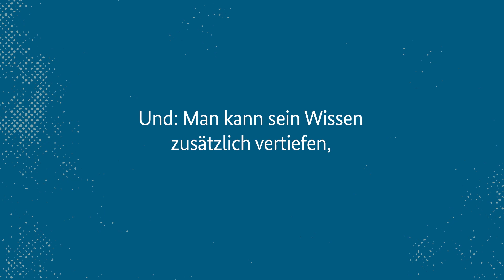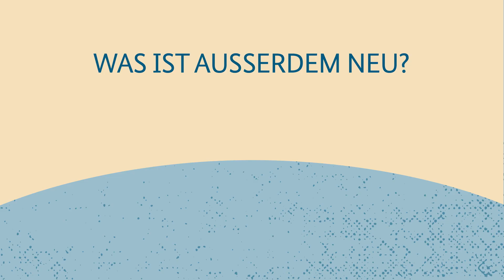Die neue Pflegeausbildung und das Pflegeberufegesetz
Erfahren Sie mehr über die neue Pflegeausbildung und das Pflegeberufegesetz im Video und